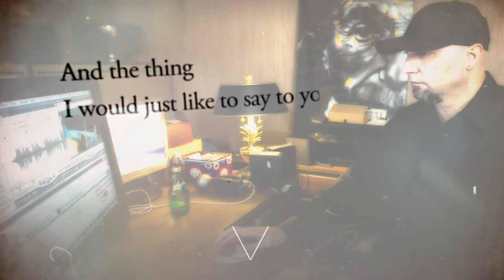The BOX A LIVING DOCUMENTARY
All you have to capture your audience's attention on social media is 60 seconds. Kirk Noland is a master video producer and editor. His ability to dissect dialogue into 60-second vignettes is unmatched. Comedian, director editor and video producer. Kirk's skills and proven track record will take your presentation to a whole new level. Contact him today for your video needs